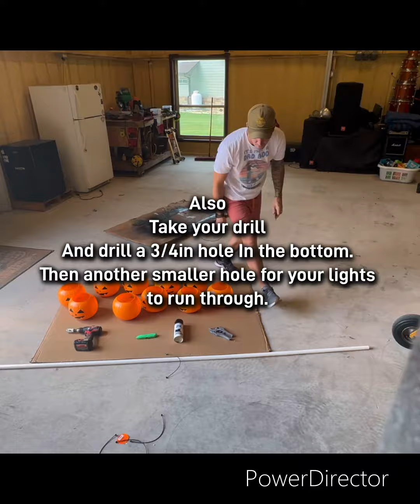DIY glowing pumpkins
Create 2 4 ft glowing jack-o-lanterns for less than 30.00 dollars